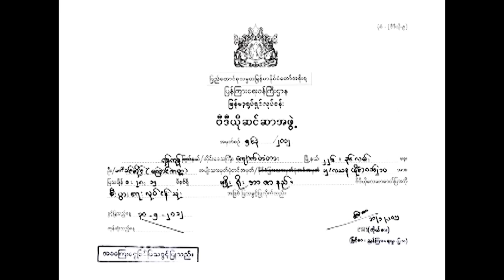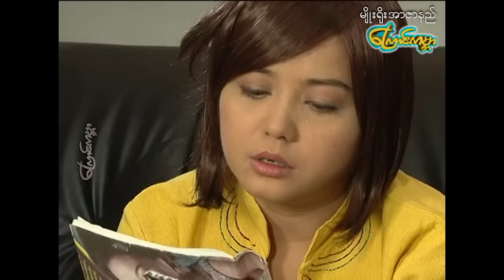Myo Yoo RzarNi -မျိုးရိုးအာဇာနည် - သီဟတင်စိုး၊မင်းသူ၊လှအဥ္ဇလီတင့်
ဒါရိုက်တာ-သီဟတင်စိုး
သရုပ်ဆောင်-သီဟတင်စိုး၊မင်းသူ၊လှအဥ္ဇလီတင့်
ထုတ်လုပ်ရေး-ကြောင်ကမ္ဘာ

Director-Thiha Thin Soe
Actress-Thiha Thin Soe,Min Thu,Lha Azali Thint
Type-Actions,Love